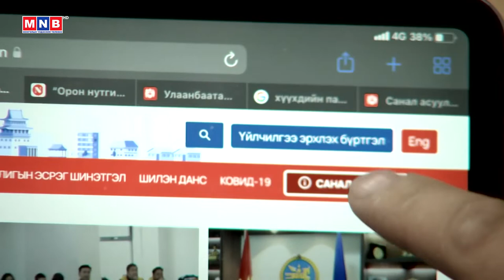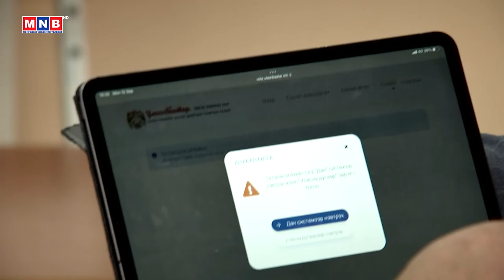Олон нийтийн цаг: "Тэгш, сондгой дугаар..." | MNB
Олон нийтийн цаг: "Тэгш, сондгой дугаар..." /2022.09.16/